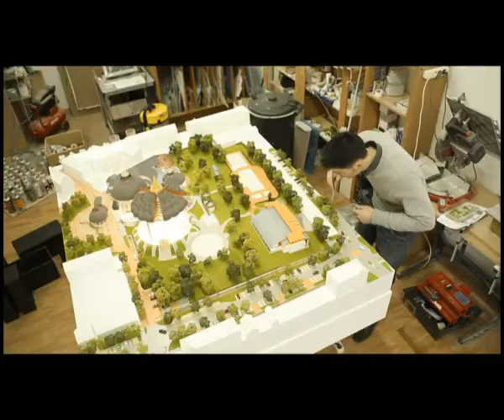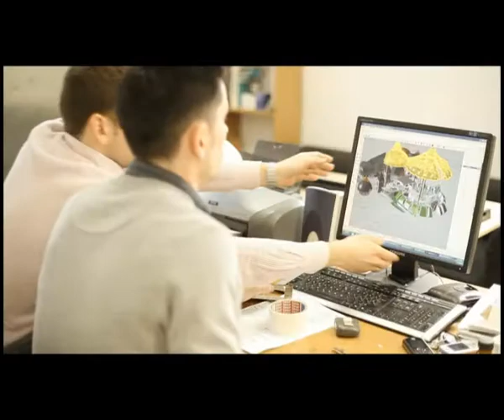modelart_mako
Makó City Spa architectural model featuring interactive lighting and motion. Scale: 1:150. Dimensions: 1,8m x 1,5m. Production included 3D modeling, CAD/CAM, RP (rapid prototyping), laser cutting beside traditional craftmanship. 9 Modelart experts worked on it. Equipped with plexiglas cover and transportation box. Architect: Imre Makovecz.